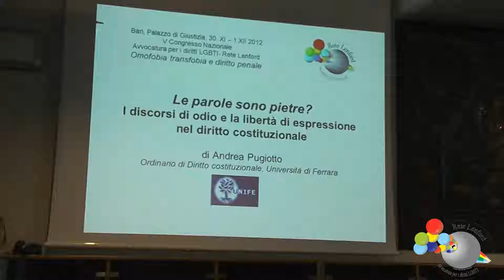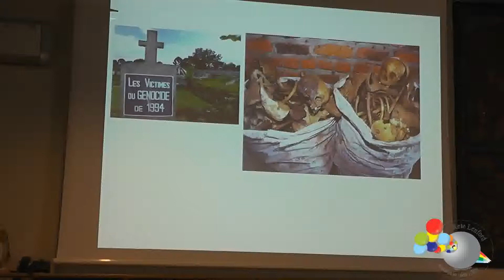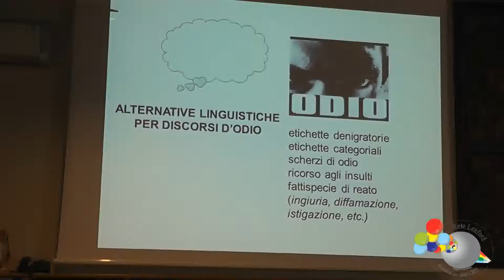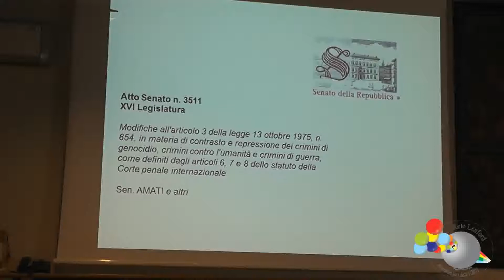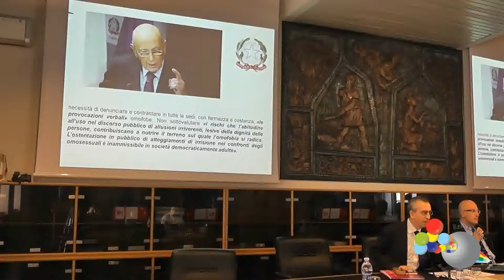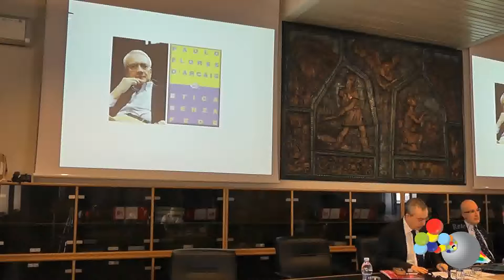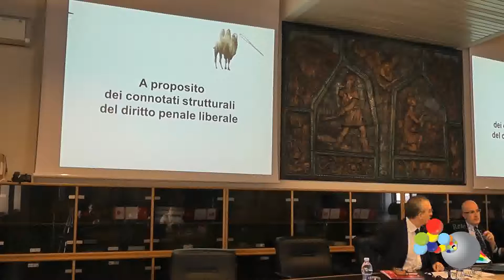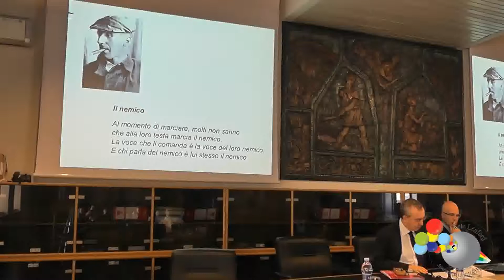Omofobia, Transfobia e Diritto Penale - II^ / III^ Sessione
Bari 30 novembre/1 dicembre 2012 - V Convegno nazionale di Avvocatura per i Diritti LGBTI - Rete Lenford. Omofobia, Transfobia, Diritto Penale.